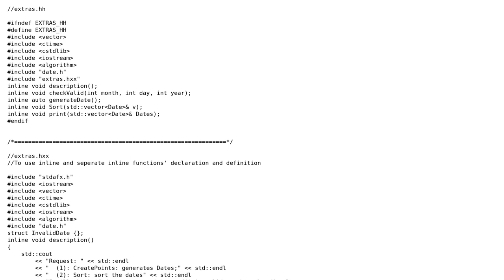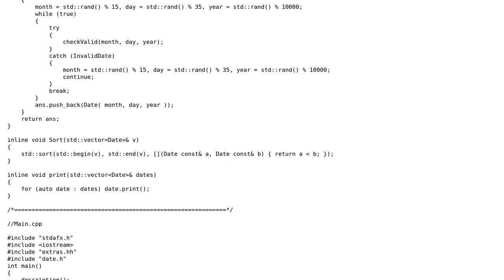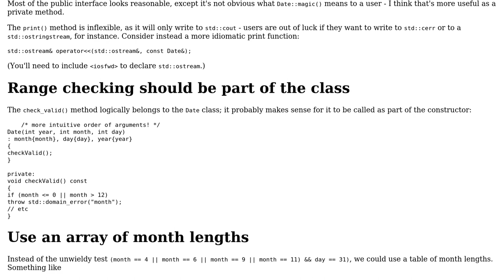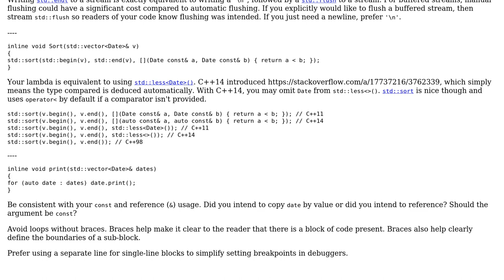Code Review: A Date Class with simple methods (2 Solutions!!)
Code Review: A Date Class with simple methods

With thanks & praise to God, and with thanks to the many people who have made this project possible! | Content (except music & images) licensed under CC BY-SA | Music | Images & others | With thanks to user Toby Speight user Snowhawk user Phrancis user Chen Li and the Stack Exchange Network Trademarks are property of their respective owners. You are responsible for your own actions.